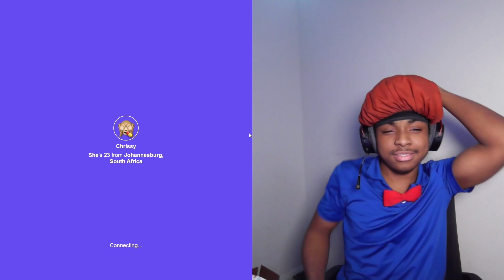She Showed Me Her BUNS..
She Was Kinda Thick..